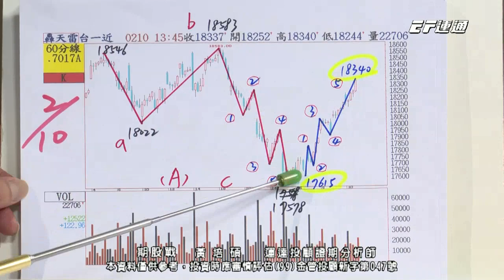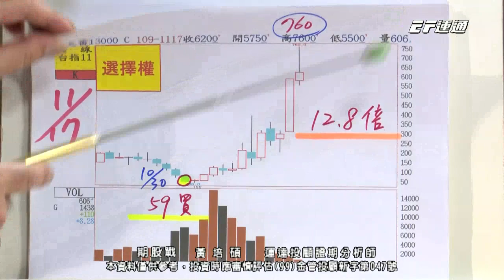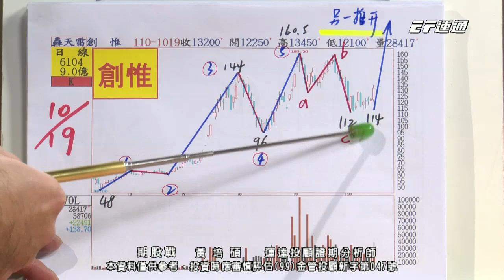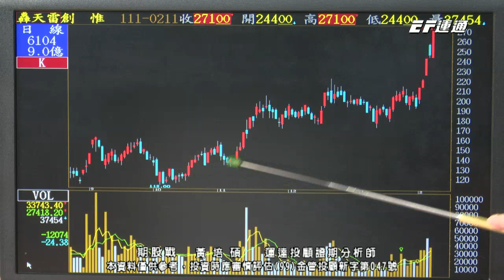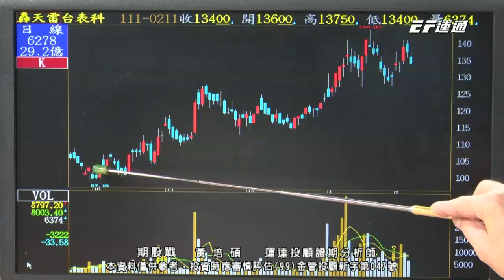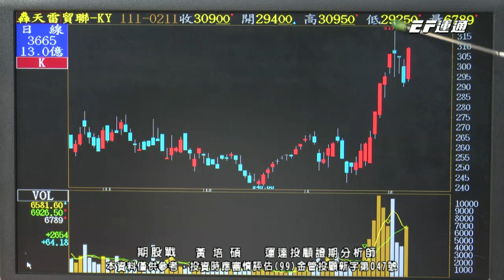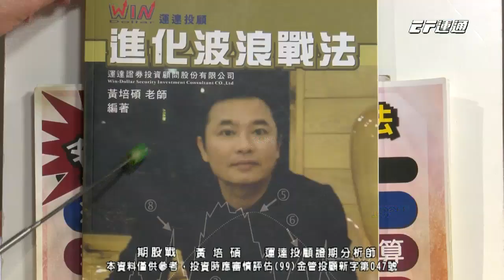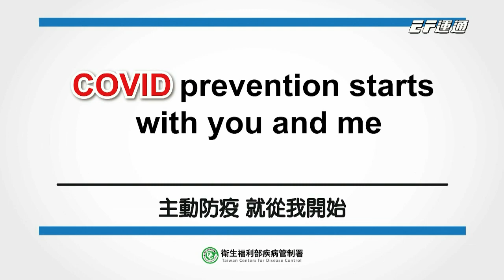20220211 1400 黃培碩 期股戰